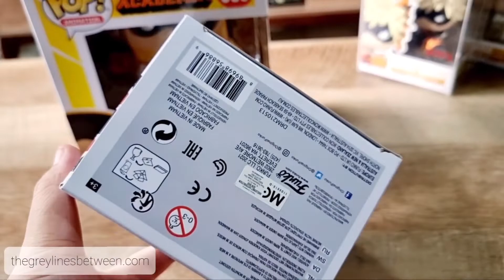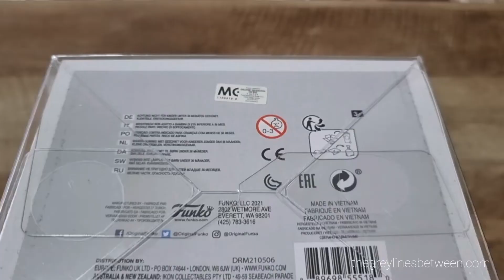Funko Pop! Haul | My Hero Academia | 2021 Summer Convention Limited Edition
TGLBFunkoPopHauls | When it comes to recent releases, I'll try getting my Pop!s from official local Funko Pop! distributor i.e Sheldonet but for this year's Summer Convention Limited Edition, I just missed my window to order them although thankfully, I've still managed to get both # 985 Fatgum and # 986 Gang Orca with Shared Stickers from Sanctum Toys (@sanctumtoysandcollectibles) just in time for the release.

Although unfortunately, you can see, both Pop!s arrived with a bit of damages hence I'm placing Fatgum in Gotcha Pops' 6-inch 0.5mm protector that I've gotten during their 11.11 sale (review coming soon!) while Gang Orca in 0.5mm protector also from the same brand while waiting for their replacement boxes to be delivered from the store.